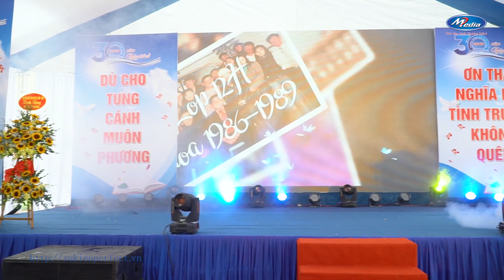Hội Khóa 1986 - 1989 THPT Kinh Môn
Perfect Media - Nhà tổ chức sự kiện chuyên nghiệp hàng đầu!
Giới thiệu công ty tổ chức sự kiện chuyên nghiệp Perfect Media
Công ty tổ chức sự kiện chuyên nghiệp Perfect Media - Nhà tổ chức sự kiện chuyên nghiệp hàng đầu VN